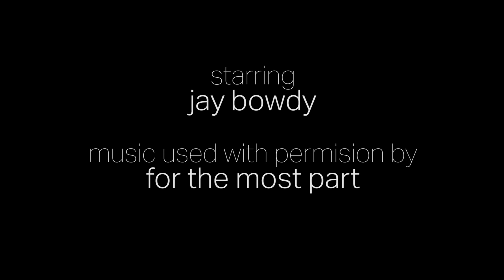Interview of Hollywood Actor Jay Bowdy